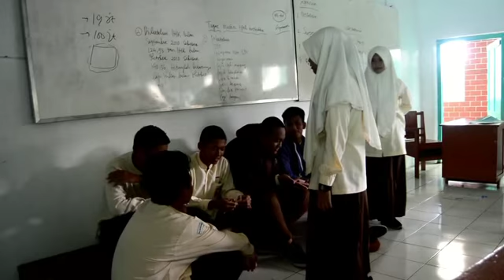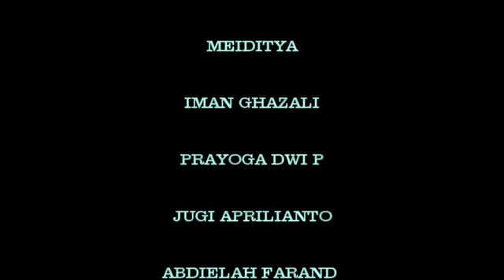SMA Muh 3 Jogja - Tugas Bahasa Jawa "KEKANCAN" 16/17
Untuk mengasah kemampuan para siswa banyak guru yang memberikan tugas kepada peserta didiknya untuk membuat video, presentasi dan lain sebagainya, seperti tugas bahasa jawa berikut ini siswa di berikan tugas untuk membuat video percakapan menggunakan bahasa jawa.
judul : "KEKANCAN"
Siswa tahun pelajaran 2016/2017